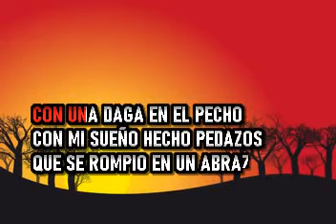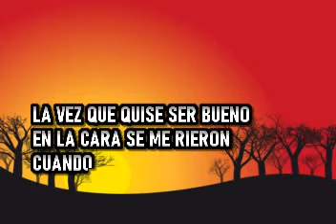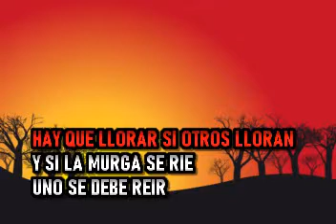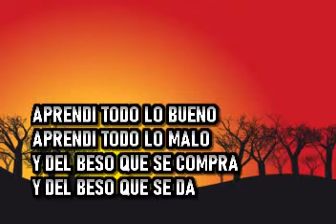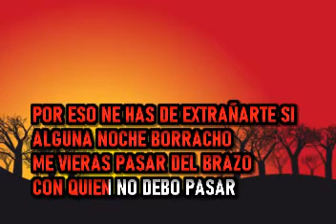Yuri Buenaventura - Las Cuarentas - Karaoke